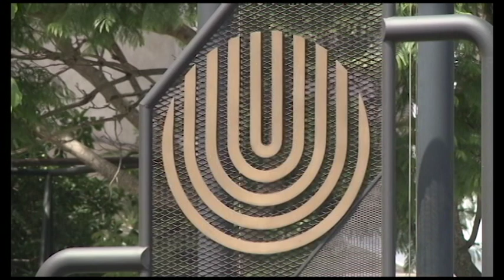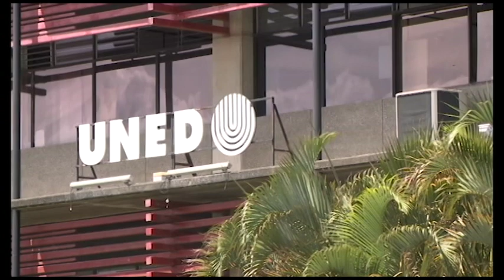Movimiento estudiantil denuncia información sesgada o falaz para atacar el FEES